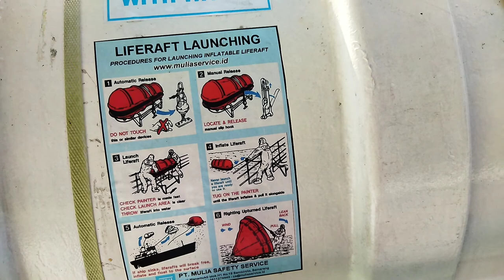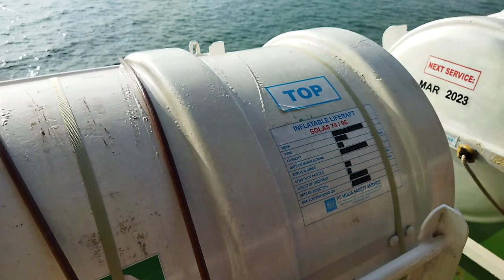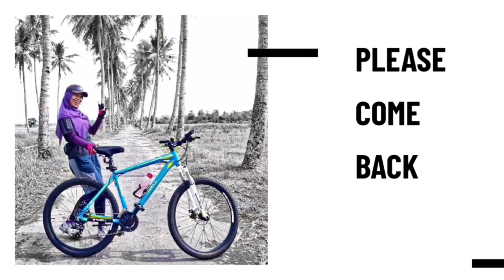Karimunjawa || 04 Kenalan Sama KMP Siginjai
Saya paling suka naik kapal diantara transportasi yang ada. Jadi kali ini saya akan review tentang KMP Siginjai dengan pengalaman tambahan saya waktu layar di tahun 2012 dan 2014. Btw kalau video ini layar thn 2022 ya..

Semoga temen-temen yang mau pakai kapal ini juga semakin bertambah pengetahuan tentang kapalnya dan bisa menikmati atau menyaksikan setiap proses kapal saat sandar-layar-kembali sandar lagi. Semoga teman-teman berkenan..
GB - GB - GB